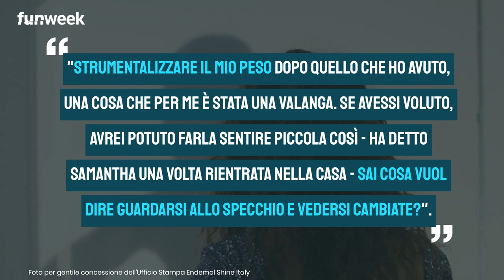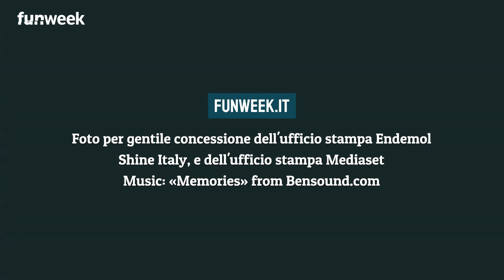GfVip, 'chieda scusa': Stefania commenta quanto è accaduto in puntata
Un episodio veramente spiacevole, inutile e avvilente quello avvenuto nella scorsa puntata del GFVip. Antonella Elia è entrata nella casa per confrontarsi con Samantha de Grenet, il web insorge contro di lei e anche Stefania Orlando dice la sua. In un'epoca in cui si lotta per far passare il messaggio che la bellezza di una donna non sta nel suo aspetto fisico, lascia l'amaro in bocca l'attacco che Antonella Elia sferra contro la De Grenet proprio usando questo argomento. Per Stefania Orlando non ci sono dubbi: l'atteggiamento della Elia è stato deplorevole, ma è certa che l'opinionista chiederà scusa.
Crediti foto per gentile concessione dell'Ufficio stampa Endemol Shine Italy e dell'ufficio stampa Mediaset

LEGGI ANCHE: 'Sei una cretina', rapporto compromesso all'interno della casa del GfVip